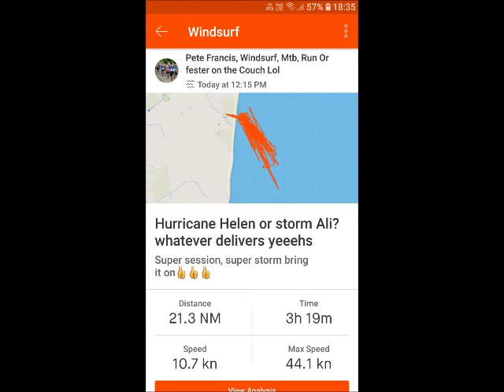Hurricane Helen windsurf session at Fraisthorpe with Pete Francis and others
What a day, great location, great folk, great winds great fun, BRILLIANT